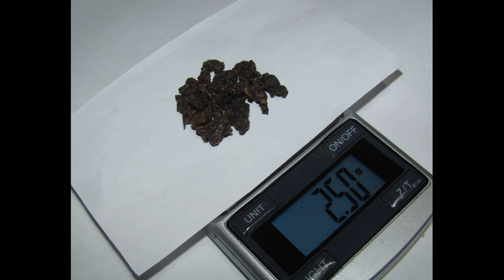ГАБА Лишань ГАМК чай, GABA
Распаковка и обзор китайского чая, ГАМК чая, GABA от российского чайного клуба "Дом Чая" (Москва).